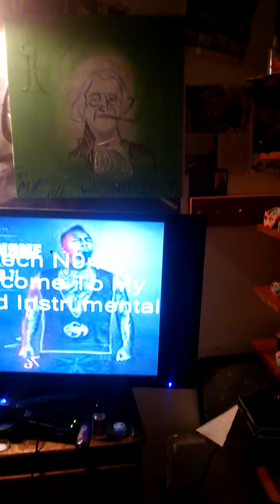Cbd George Washington